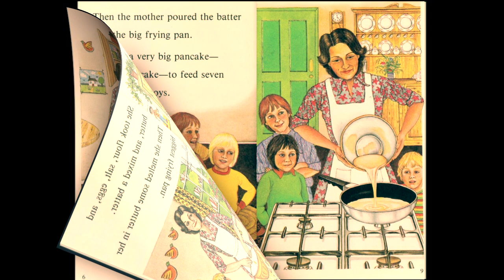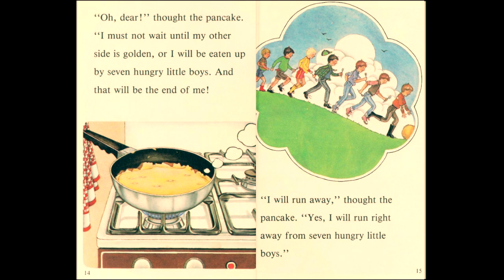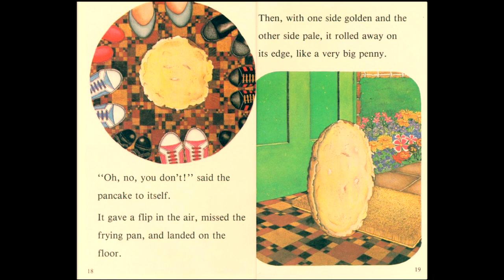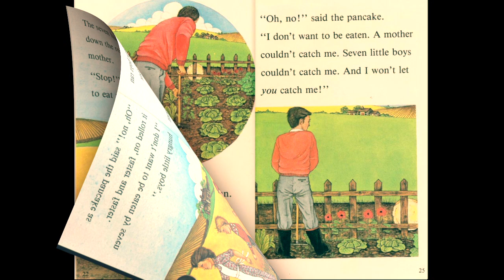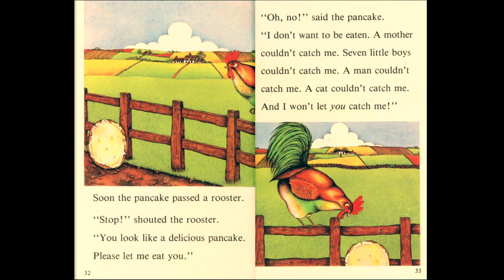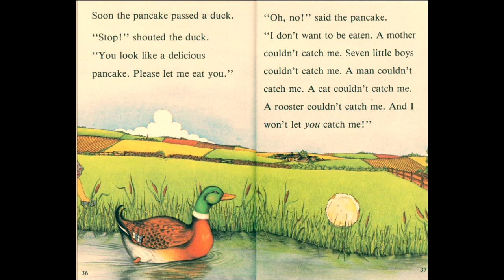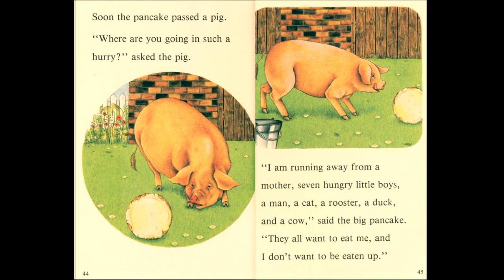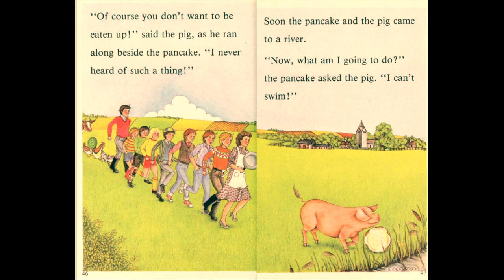The Big Pancake (Read Aloud)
A classic! I paired this activity with a flipping pancake tricky word activity.